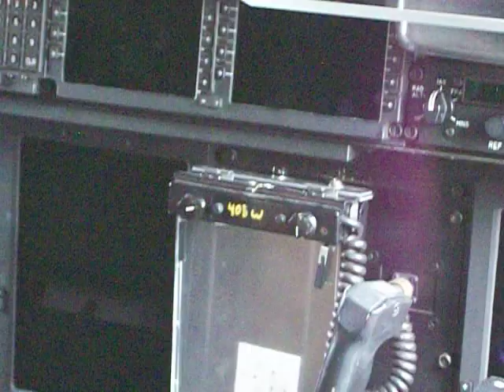hurricane hunter plane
Peachtree City, Georgia